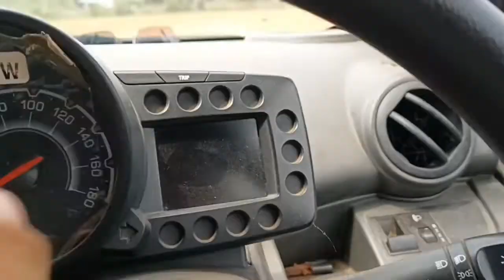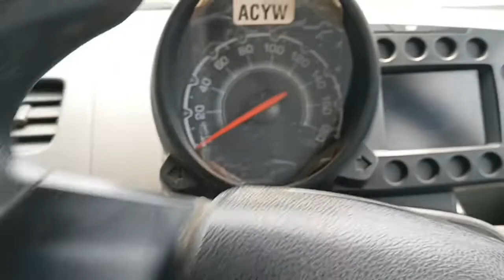Meet My Friend || Kuchu🦜